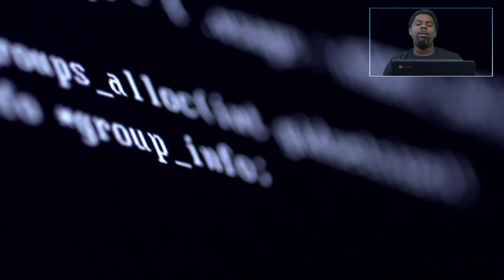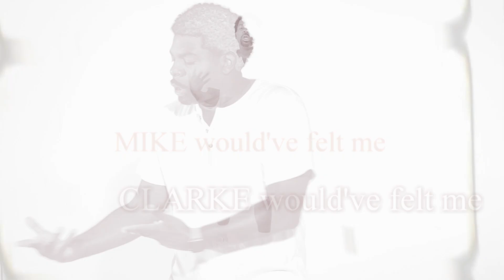SHAMARR W "CHOSEN MOMENT" OFFICIAL MUSIC VIDEO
SOVEREIGN KINGZ PRESENTS SHAMARR W "CHOSEN MOMENT" PRODUCED BY NOSAJ THA HYPER, MUSIC VIDEO DIRECTED BY BOODANG